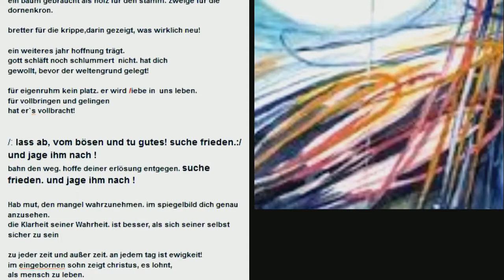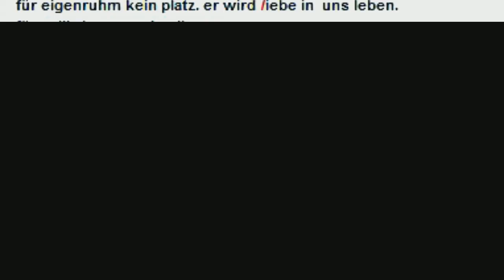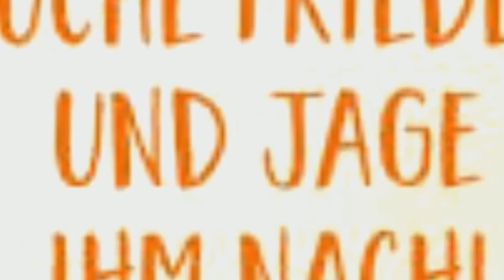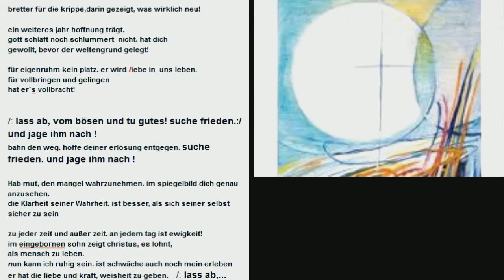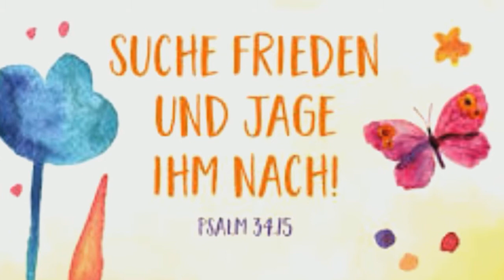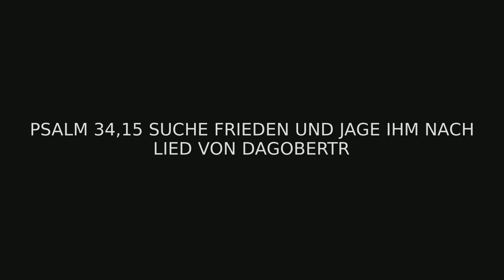Jahreslosung 2019 Suche Frieden u jage ihm nach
Live -Tonstudio~ ein baum gebraucht als holz für den stamm. zweige für die  dornenkron.

bretter für die krippe,darin gezeigt, was wirklich neu!

ein weiteres jahr hoffnung trägt.
gott schläft noch schlummert  nicht. hat dich
gewollt, bevor der weltengrund gelegt!

für eigenruhm kein platz. er wird liebe in  uns leben.
für vollbringen und gelingen
hat er`s vollbracht!

/: lass ab, vom bösen und tu gutes! suche frieden.:/ und jage ihm nach !
bahn den weg. hoffe deiner erlösung entgegen. suche frieden. und jage ihm nach !

Hab mut, den mangel wahrzunehmen. im spiegelbild dich genau anzusehen.
die Klarheit seiner Wahrheit. ist besser, als sich seiner selbst sicher zu sein

zu jeder zeit und außer zeit. an jedem tag ist ewigkeit!
im eingebornen sohn zeigt christus, es lohnt,
als mensch zu leben.
nun kann ich ruhig sein. ist schwäche auch noch mein erleben
er hat die liebe und kraft, weisheit zu geben.    /: lass ab,..